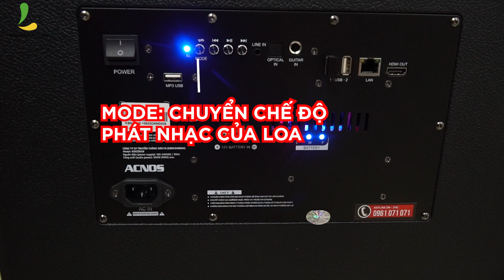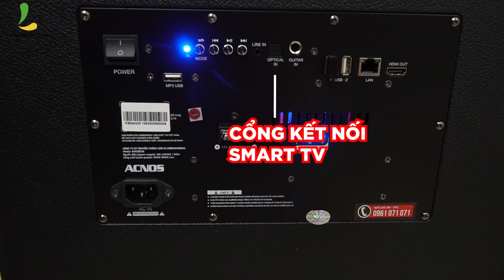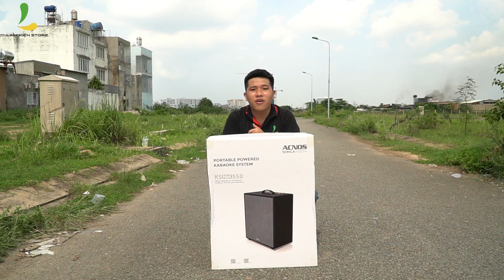Khách hỏi loa kéo Acnos KSNet550 có hay không và câu trả lời là đây.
Loa kéo Acnos KSNET 550  là sở hữu sự kết hợp độc đáo với 10 loa trong 1 ( gồm 4 bass, 6 treble) mang lại âm thanh cực đã, vang dội. Đi kèm là 2 micro UHF bắt âm tốt, dễ hát, bổ sung thêm 1 remote điều khiển tích hợp bàn phím, cùng 1 dây HDMI. Có thể nói một siêu phẩm được thu gọn đầy công lực của dòng loa Acnos.

Anh em có thể đặt hàng Acnos KSNet550 do Linh Kiện Store cung cấp tại đây:

Hệ thống cửa hàng Linh Kiện Store:
Nhanh chóng, gọn lẹ - chỉ trong 10p HOTLINE tư vấn: 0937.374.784